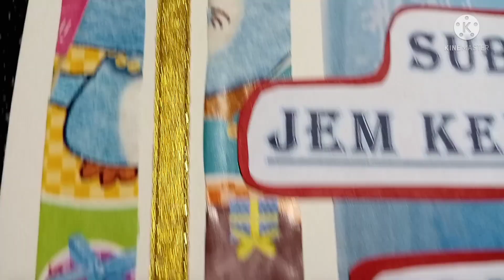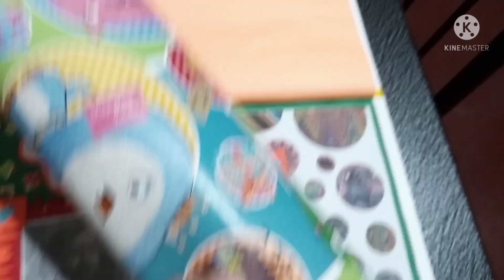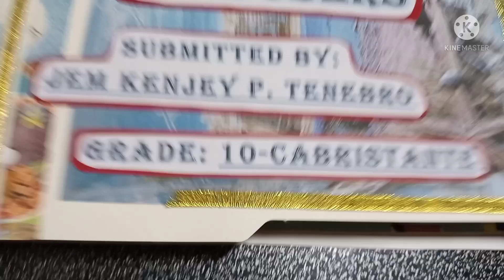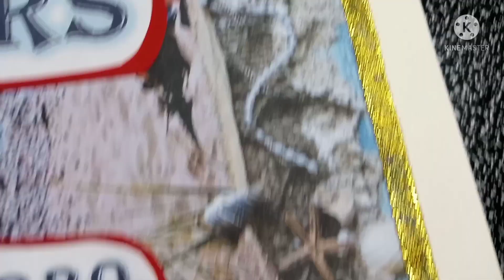A Simple School Project Design | Reduce Reuse Recycle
Hope you enjoy this video and find simple idea in making school projects